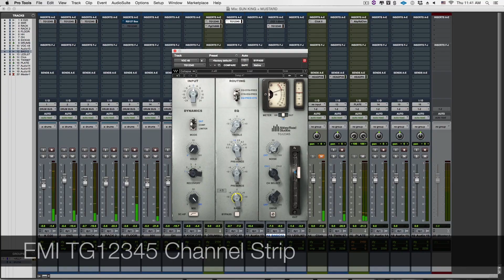Recording Abbey Road: A Pro Mix Academy MasterClass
Register here for the full class with the sessions as well and other supplemental material :